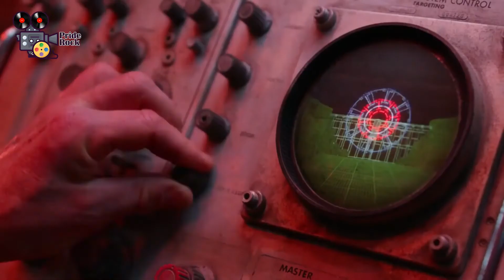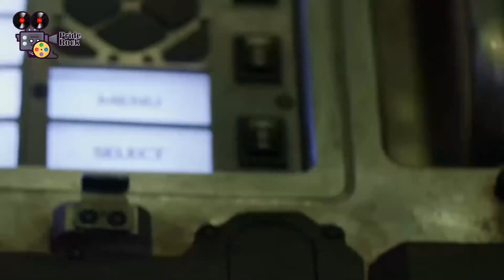Mortal Engines Movie Recapped - Full Movie Review - Pride Rock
Watch Recapped Stories of newly released Netflix, Hollywood and all other movies every day on this channel.